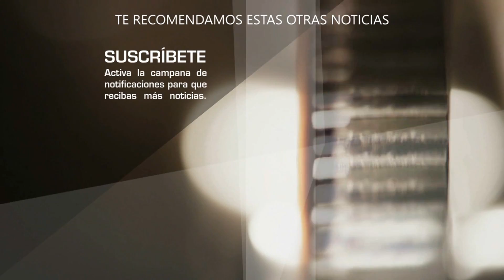Luis Miguel REAPARECE mas delgado y guapo QUE NUNCA